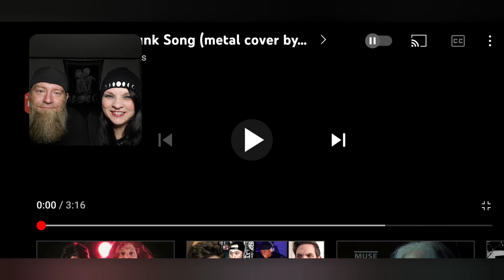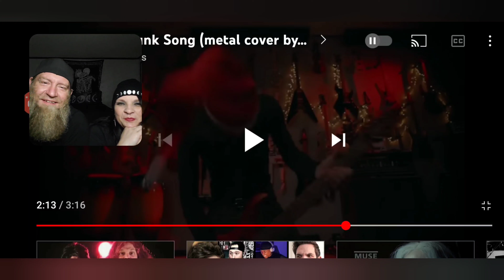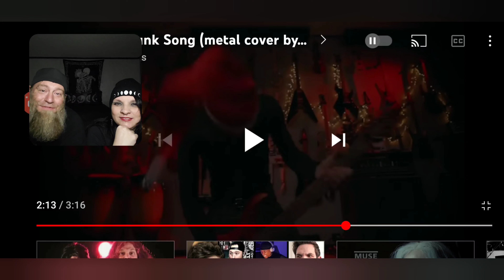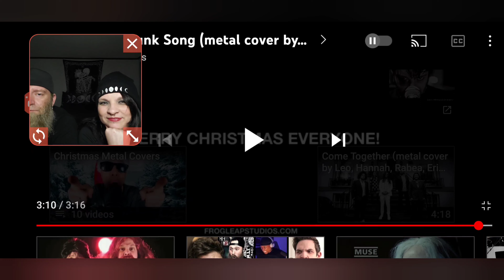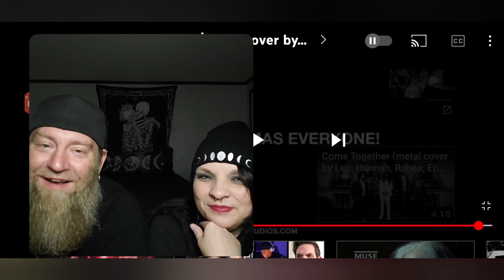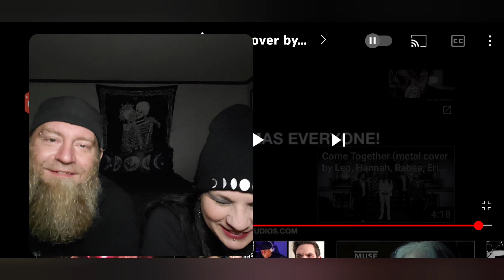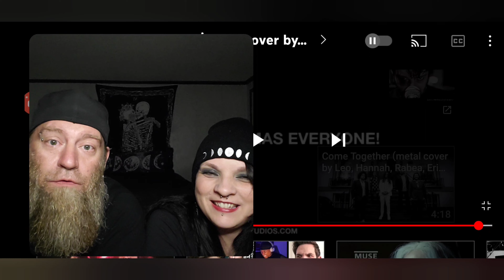Swolemates reaction to "The Chipmunk Song" cover by Leo Moracchioli. Hilarious!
Send mail for unboxing videos!